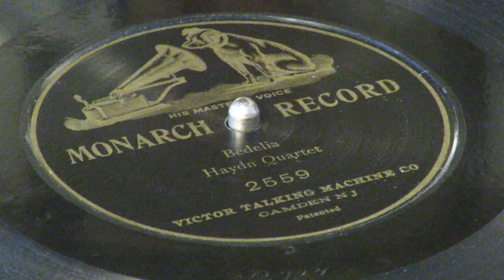«Bedelia» (W.Jerome - J.Schwartz) - Haydn Quartet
Monarch Record 2559.
Possibly: Harry Macdonough, tenor lead; John H. Bieling, tenor; S. H. Dudley, baritone; William F. Hooley, bass.
Philadelphia, PA.  December 15, 1903.

Words by William Jerome; Music by Jean Schwartz.

There's a charming Irish lady with a roguish winning way
Who has kept my heart a-bumping and a-jumping night and day
She's a flower of Killarney with a Tipperary smile
She's the best that ever came from Erin's Isle
And I find myself a-singing all the while.

Bedelia, I want to steal ya,
Bedelia, I love you so!
I'll be your Chauncey Oilcloth,
If you'll be my Molly-o!
Say something sweet Bedelia.
Your voice I like to hear,
Oh Bedelia, -elia, -elia
I've made up my mind to steal ya, steal ya, steal ya,
Bedelia dear!

If you love me, Bedelia, half as much as I love you
There is nothing in this world can ever cut our love in two!
I will give you all my money on the day that we are wed
I will cook for you and even bake the bread
And I'll even bring your breakfast up to bed

Bedelia dear!

Bedelia dear!